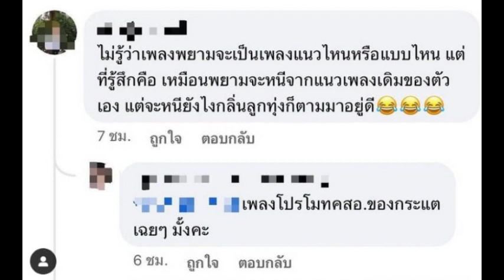ดราม่าเก่ง! กระเเต โดนวิจารณ์อีกเเล้ว หลังโชว์เต้นชุดสุดเเซ่บ